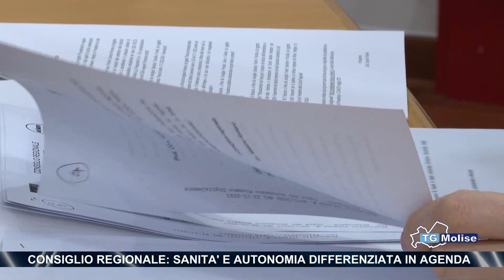Consiglio regionale: sanità e autonomia differenziata in agenda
Settimana di pausa per il Consiglio regionale. Triplo appuntamento invece a partire dalla prossima. Si parte con l'audizione in commissione dei Commissari alla Sanità il 12. Il 14 e il 20, invece, riunione monotematica su Sanità e Autonomia differenziata.